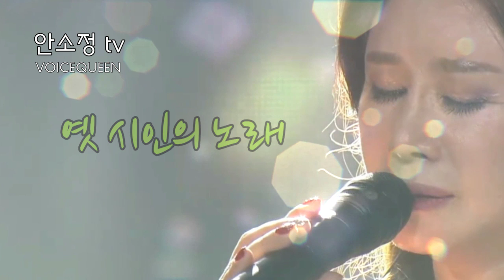좋은 날엔 시인의 눈빛 되어... '옛 시인의 노래' (한경애)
🎸전국 TOP 10 가요쇼 방송 영상 보기

오랜 기다림 끝에 세상에 나온 신곡 '노래 같지 않은 노래'가 저의 인생곡이 될 수 있도록 다양한 방송 매체 출연과 공연 활동을 통해 성원에 보답하겠습니다.

* 신곡 발표 기념 앨범 (소장용 CD 및 감상용 USB) 발매 중

예금주 안*정